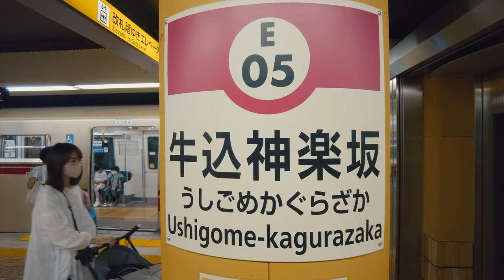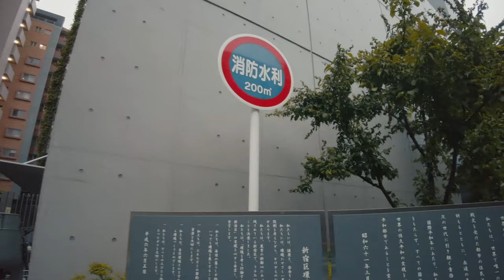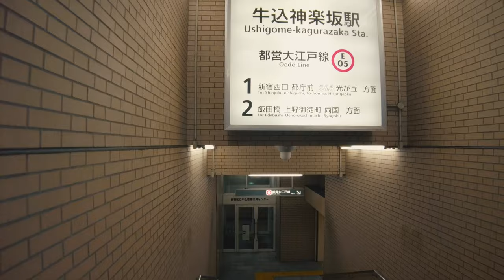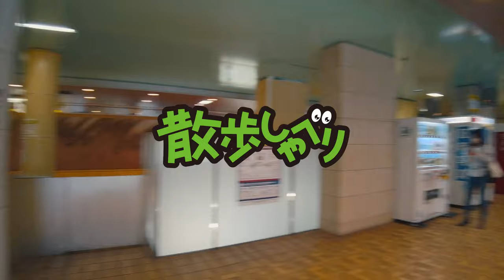牛込神楽坂 Ushigomekagurazaka 散歩しゃべり#141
おたよりはこちら↓☺️